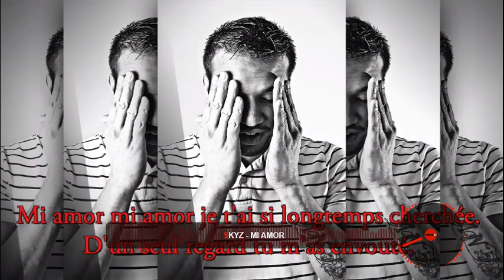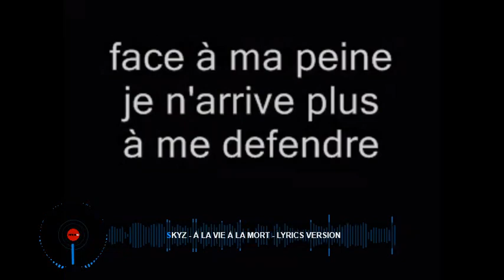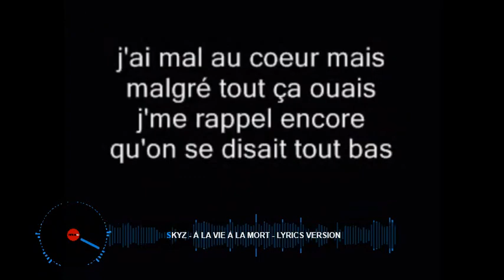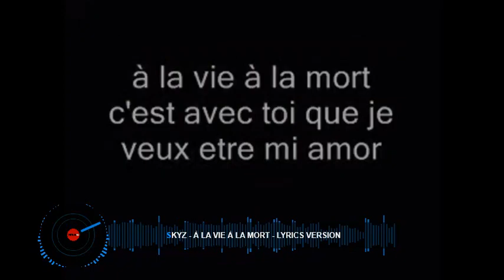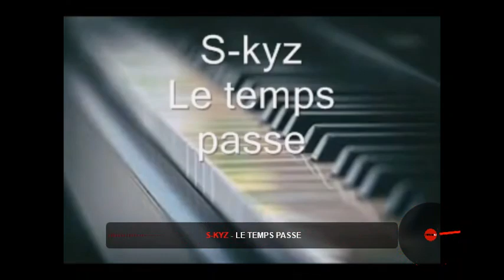S - KYS THE HITS DJ DITCH MASHUP MIX